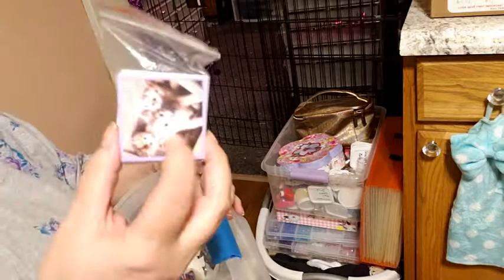Come Clean With Me - Folding Laundry And Dealing With The Pookie! 🐶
I tried 3 times to get the audio to sync up in the 2nd part of this video .. but each time after processing, it was still messed up .. even though it was fine during editing .. I apologize!!  I decided to go ahead and post it .. would be a waste to just toss an hour of footage

Do you like the songs I write?  Find them here!

Join Me On Facebook!  @tinatheyoutuber